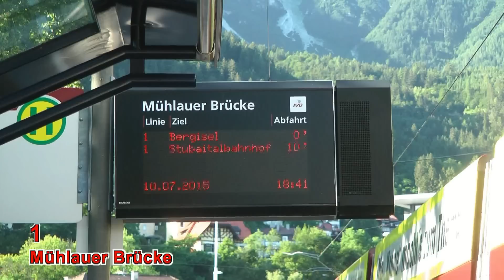Straßenbahn Innsbruck linia 1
Trasa linii tramwajowej 1 Bergisel - Mühlauer Brücke w Innsbruck Austria